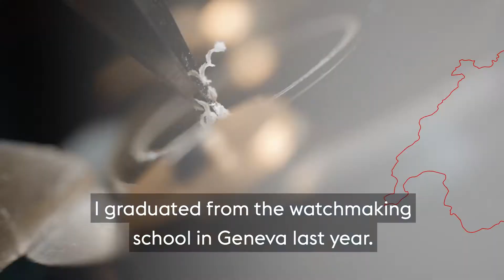Watchmaking know-how | Andersen Genève II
Follow with Anthony, a very delicate step in the making of a watch.